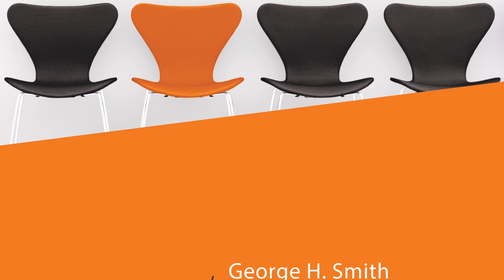5. From "What is an American?" | Individualism: A Reader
Letters from an American Farmer (New York: Duffield and Co., 1908)

J. Hector St. John de Crèvecoeur served as a surveyor with the French army during the French and Indian War (1754-63). This excerpt is from the third of Crèvecoeur's Letters from an American Farmer, first published in 1782. It is a classic statement of American individualism.